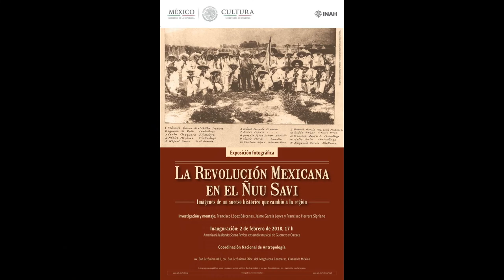Invitación a la exposición fotográfica "La Revolución Mexicana en el Ñuu Savi"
Invitación de Francisco López Bárcenas

Exposición fotográfica
La Revolución Mexicana en el Ñuu Savi